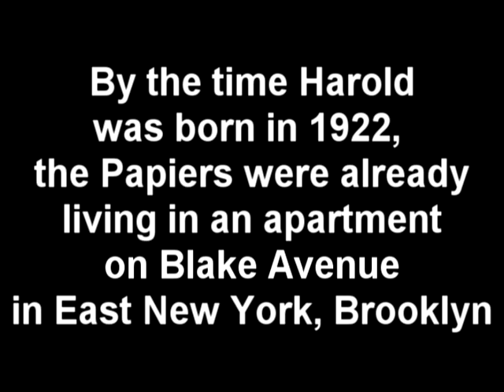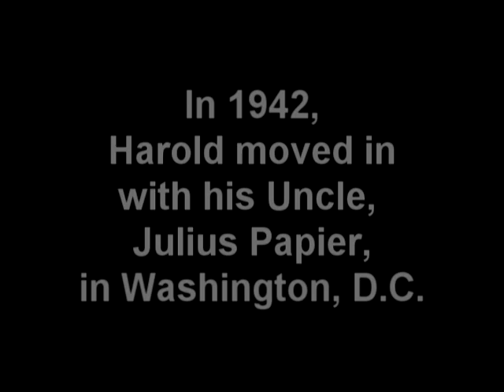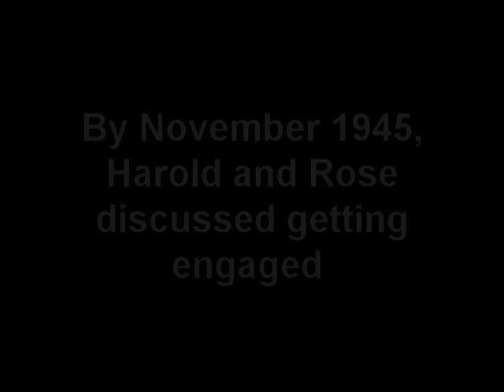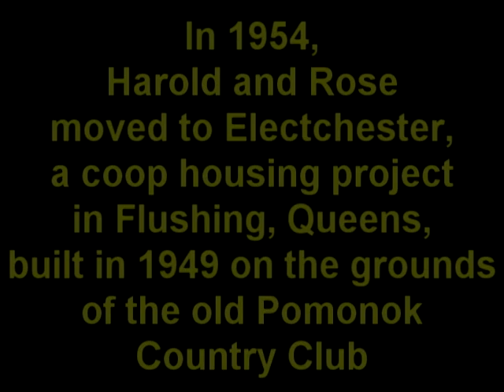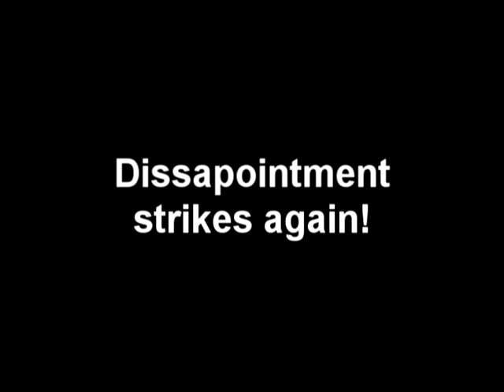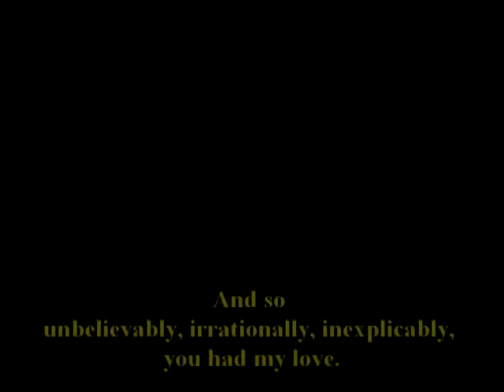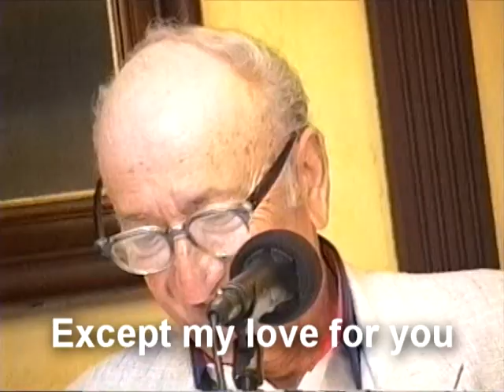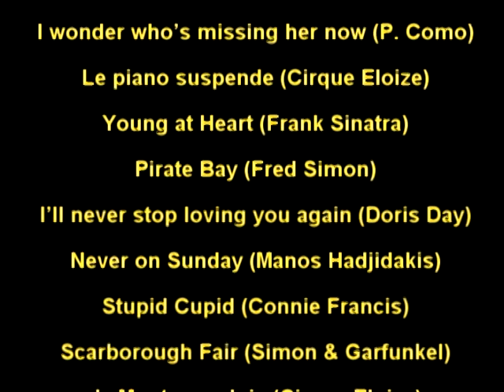The King of Electchester || Lewis Papier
A documentary about my late uncle Harold Papier who lived most of his life in Electchester, the electrical worker's housing project in Flushing, Queens.